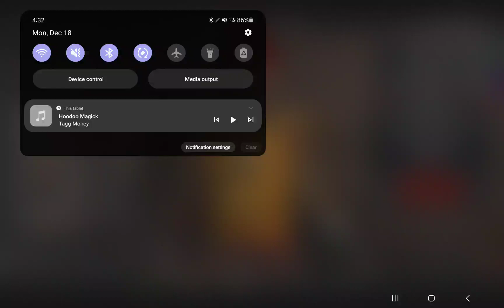MY DIABLO IV SELF - THE HEART OF CAIN AND THE MIND OF NIMROD